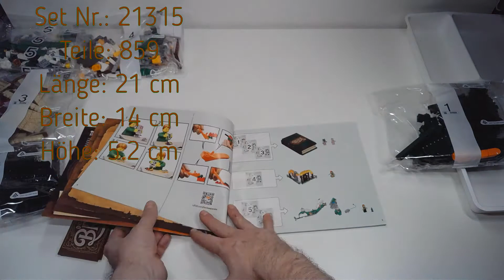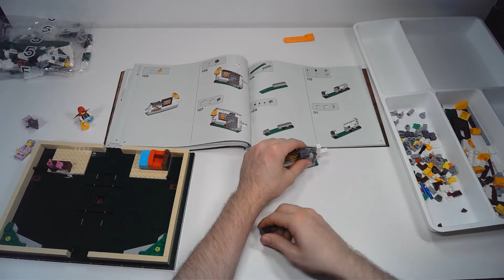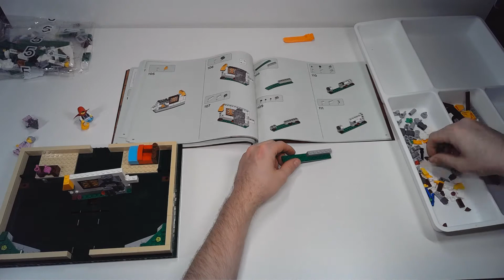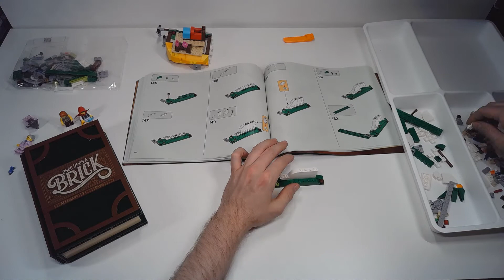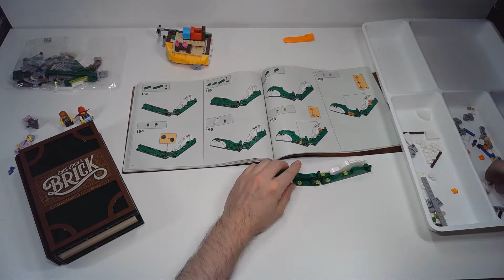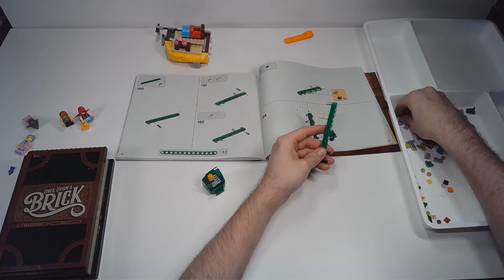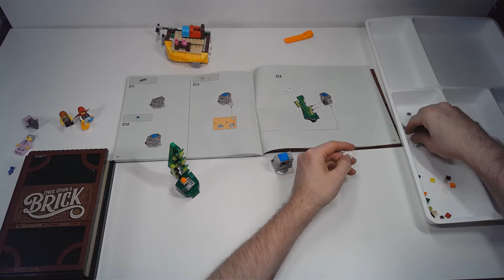Pop-Up Buch von Lego 21315 SPEED BUILD